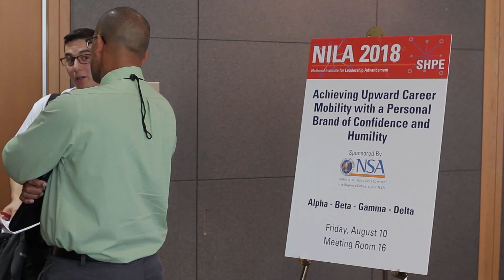Why Join SHPE?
In this 2018 video filmed at the National Institute of Leadership Advancement (NILA) conference in Oklahoma City, OK, SHPE leaders explain the many benefits of joining SHPE (Society of Hispanic Professions Engineers) from educational and networking opportunities to job placement and recruiting.

About SHPE: Society of Hispanic Professional Engineers (SHPE) is comprised of a national network of more than 300 chapters. SHPE’s mission is to change lives by empowering the Hispanic community to realize its fullest potential and to impact the world through STEM awareness, access, support and development. SHPE provides a variety of programming, services, and resources including hosting the largest Hispanic STEM convention in the nation.